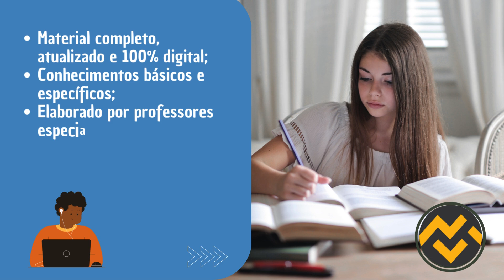Apostila TCE PA 2024 Auditor de Controle Externo - Direito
➔ Cadastre-se para receber atualizações de todos os concursos 2024. Adquira agora sua apostila para o Concurso da TCE PA 2024 Auditor de Controle Externo - Direito